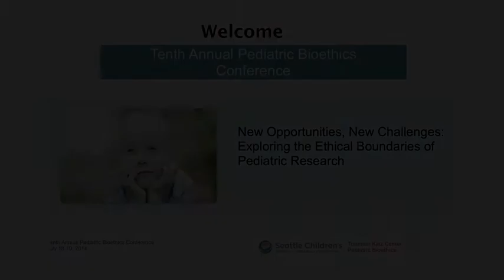The Triumph of the Human Spirit: From Auschwitz to Forgiveness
Eva Mozes Kor is a Holocaust survivor who was a child participant in Dr. Mengele’s twin studies in Auschwitz.  In her personal account she describes her experiences in Auschwitz, and calls attention to the importance of treating human subjects in research with respect and dignity.